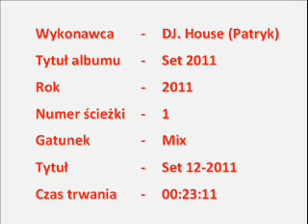DJ. House (Patryk) - Set 12-2011 cz.2.wmv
DJ. House (Patryk) prezentuje grudniowy set najlepszej muzyki Klub'owo - Dance'owo - Hous'owej